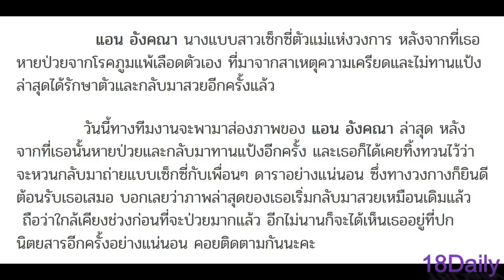แอน อังคณา หลังหายป่วย ล่าสุดกลับมาสวยเช้งผิวสวยเต่งตึงแล้วจ้า หวนคืนถ่ายแบบเซ็กซี่ได้อีกครั้ง